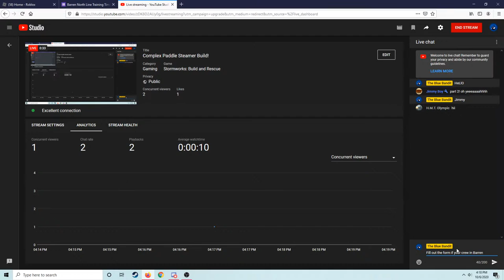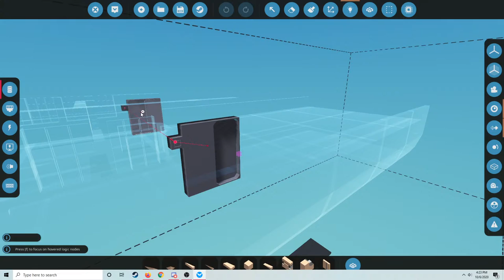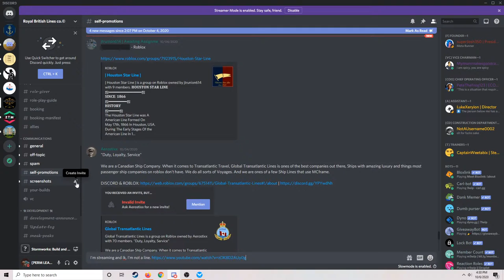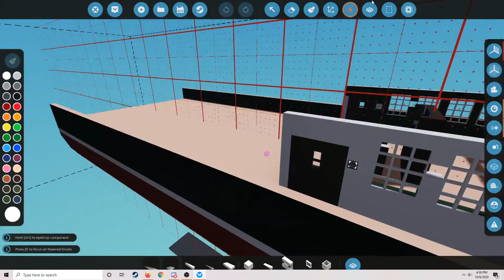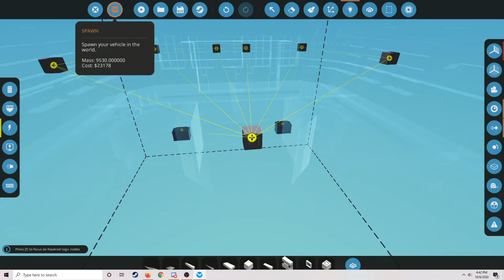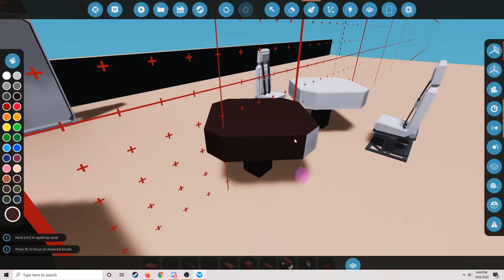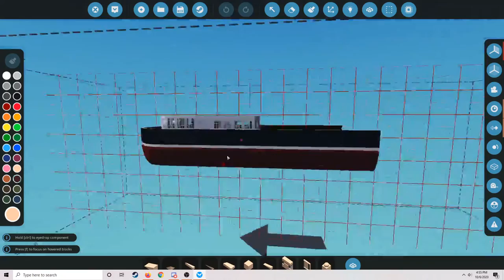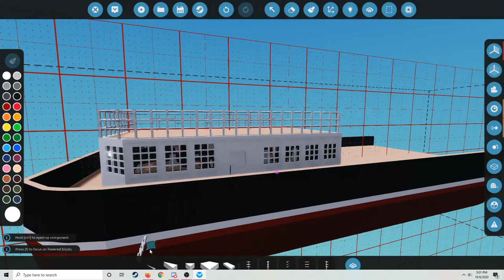Complex Paddle Steamer Build!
Hey guys! At the time I'm writing this I have 666 subscribers, IN OCTOBER! A little weird.